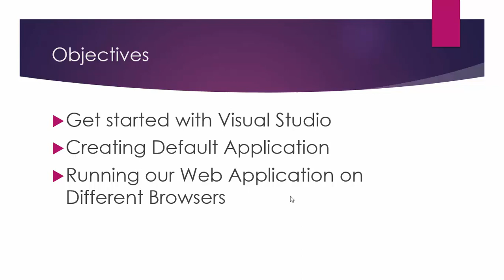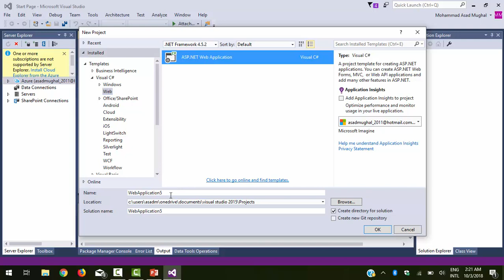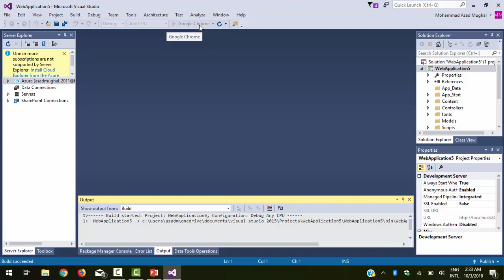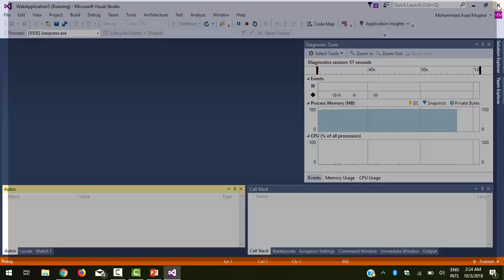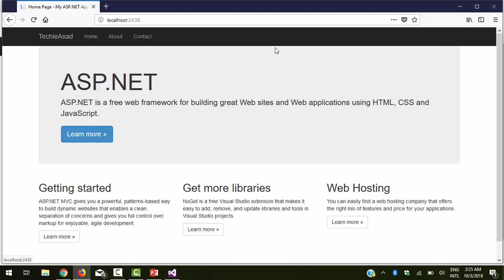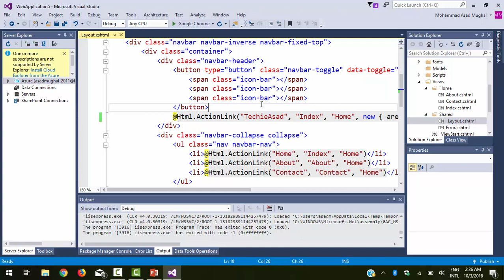Lec-3 Creating Default MVC5 Application | ASP.NET MVC Tutorial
In this lecture we have created the default MVC5 Application using Visual Studio 2015.